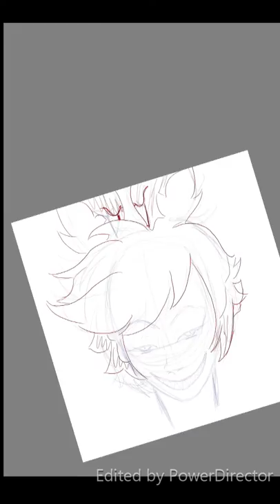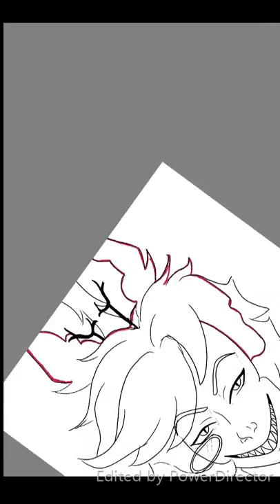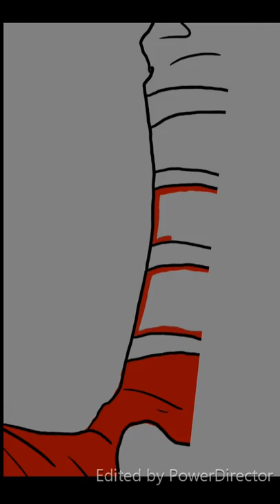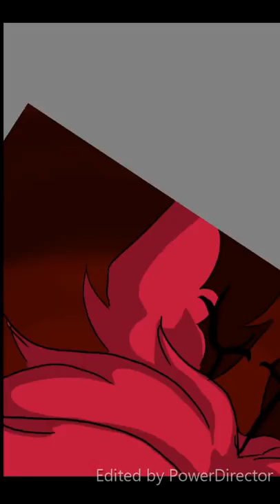Hazbin Hotel Fanart - Alastor (Digital Speedpaint)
So I am absolute obsessed with Vivziepop's Hazbin Hotel, and Alastor is hands down my favorite character in the whole show. I just had to draw him.

Please watch the pilot!